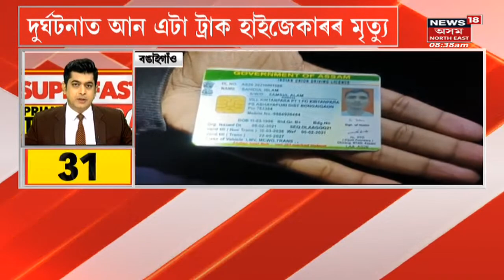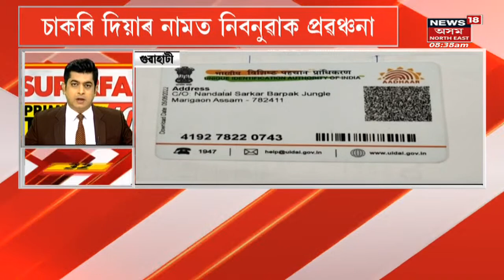Superfast Prime Time 100 : আজি গুজৰাটৰ নতুন চৰকাৰৰ শপত | Assamese News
Superfast Prime Time 100 : আজি Gujarat ৰ নতুন চৰকাৰৰ শপত
0:00 Intro
0:20 Oath Taking অনুস্থানত উপস্থিত থাকিব BJP শাসিত ৰাজ্যৰ মুখ্যমন্ত্ৰী সকল
0:36 Barpeta ত মহিলা গৃহৰক্ষী জোৱানৰ ঘৰত ড্ৰাগছ